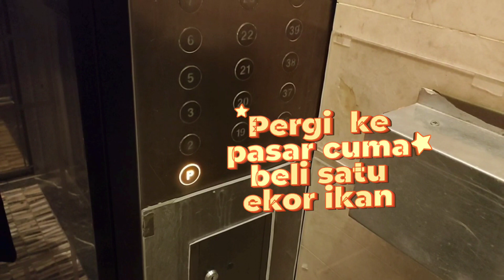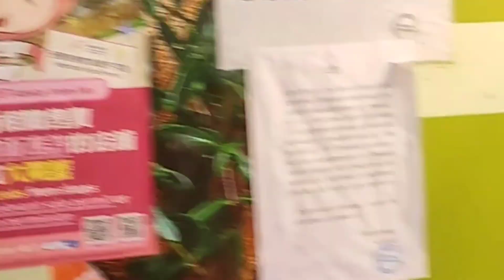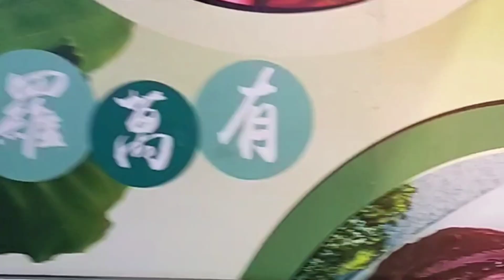PERGI KE PASAR HANYA BELI SEEKOR IKAN || VLOG BMI HONG KONG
Assalamualaikum Wr Wb,buat semua subscriberku yang telah singgah di channel ku semoga kalian semua senantiasa dalam lindungan Allah SWT. Yah di video Kali ini saya pergi ke pasar karena orang tua majikan mendadak datang untuk makan malam.jadi cuma beli seekor ikan ke pasar,semoga terhibur ❤️🇭🇰